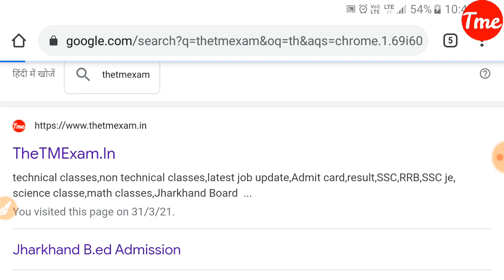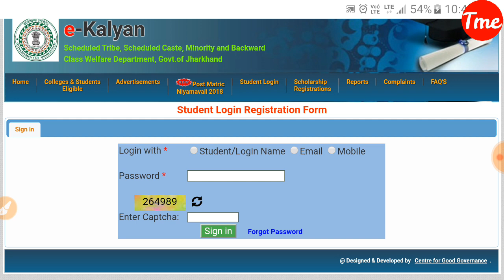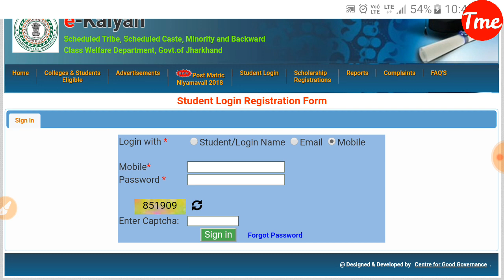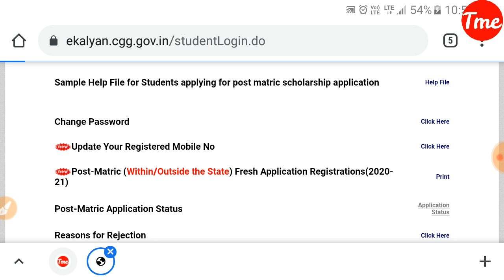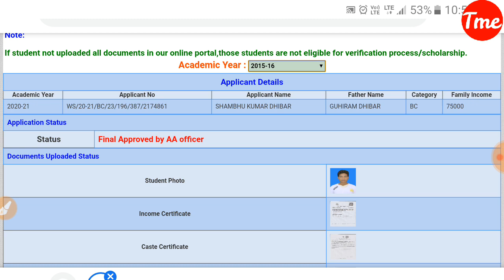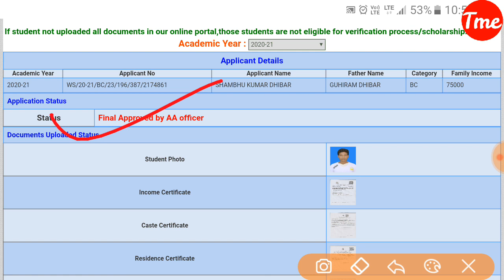E-Kalyan Approved By AA|| How to Check Status for Jharkhand E-Kalyan Scholarship 2021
How to Check Status for Jharkhand E-Kalyan Scholarship 2021|E-Kalyan scholarship kaise check Karen
Jharkhand scholarship 2020-21|Jharkhand scholarship|Jharkhand scholarship date| झारखंड छात्रवृत्ति

How to apply Jharkhand scholarship form 2020|Jharkhand scholarship Online form kese bhare|2021
Jharkhand scholarship form fill up kaise karen| Jharkhand scholarship Online form kese bhare| 2020

Your Queries-
how to fill up Jharkhand scholarship form 2020 Online
Jharkhand scholarship form 2020 kese bhare
Jharkhand scholarship 2020
Jharkhand scholarship online registration last
ekalyan,ekalyan jharkhand,e-kalyan jharkhand scholarship,इ कल्याण छात्रवृति झारखण्ड 2020,How to apply e-Kalyan scholarship online,how to apply jharkhand ekalyan scholarship online,Jharkhand ekalyan scholarship 2020,ekalyan scholarship 2020-21 apply online

Jharkhand Scholarship Status Kaise Check kare, Mein scholarship ka status kaise check Kare,E Kalyan Jharkhand,scholarship apply in e Kalyan,E Kalyan scholarship Kaise check Karen,total verified by the college in Jharkhand

e kalyan scholarship paisa kab aayega,e kalyan scholarship status check kaise kare,e kalyan पैसा आना हुआ शुरू,e kalyan scholarship